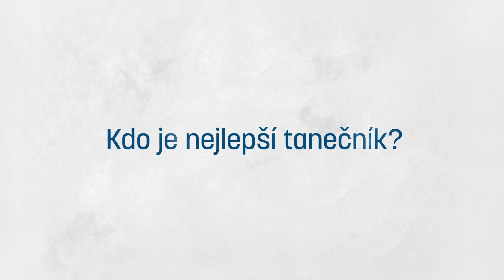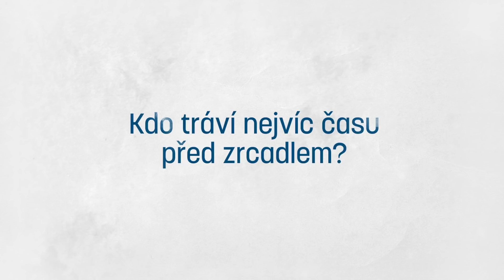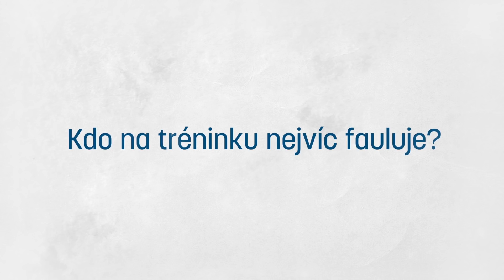Karviná 3v1: Multitalent Lukáš Budínský a s ním Filip Panák a Jan Moravec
Další díl seriálu 3v1 jsme natáčeli v Karviné 👀 Co na sebe a své spoluhráče prozradila trojice Filip Panák, Jan Moravec a Lukáš Budínský? 😁